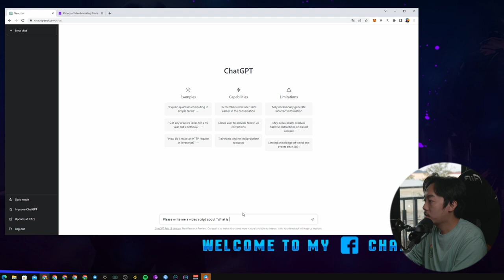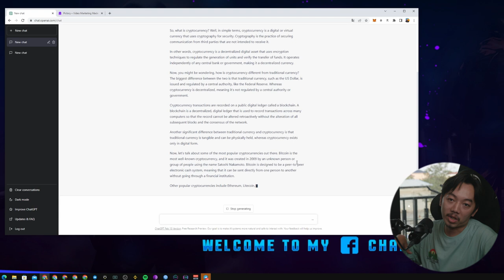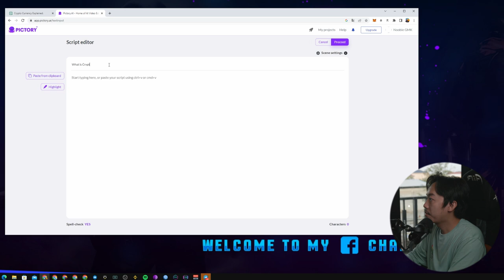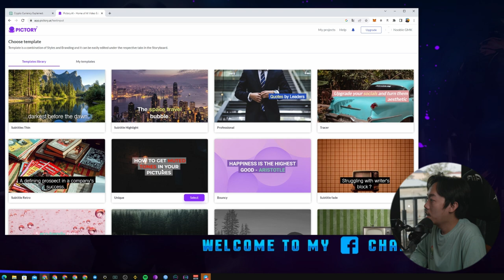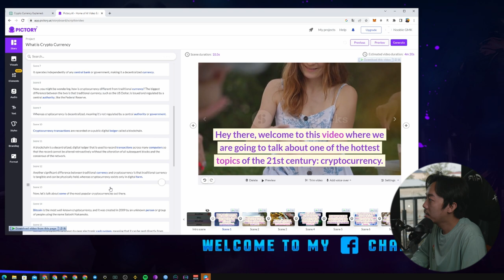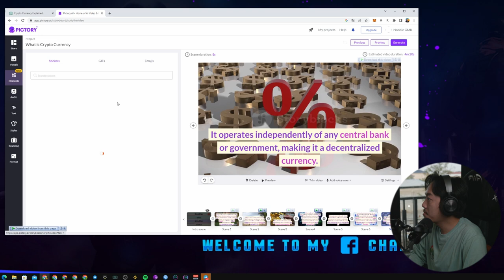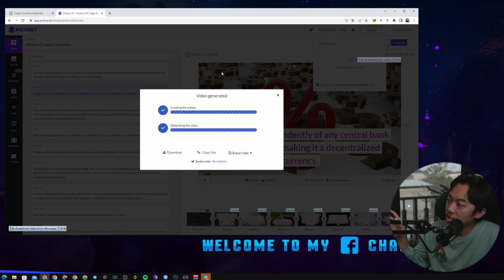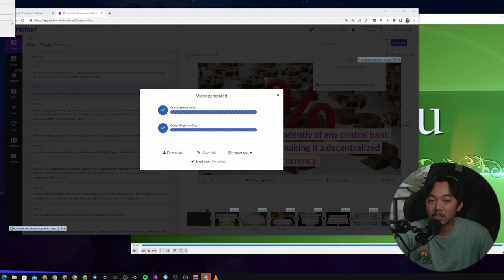របៀបបញ្ជារ AI បង្កើតវីដេអូអោយយើងដើម្បីរកប្រាក់ចំណូល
នេះជារបៀបក្នុងការបង្កើតវីដេអូដោយប្រើប្រាស់ AI ផ្ទាល់ វាជាអ្វីដែលល្អដើម្បីអោយខ្ញុំណែនាំទៅបងប្អូន ជាពិសេសសម្រាប់បងប្អូនដែលចង់បង្កើតវីដេអូរកប្រាក់ចំណូលដោយមិនចាំបាច់ផលិតវីដេអូដោយខ្លួនឯង!